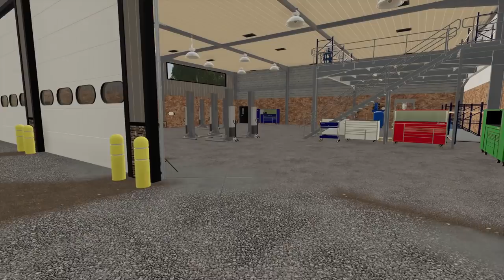MEGA DEAL! JOHN DEERE MOCO & INTERNATIONAL PURCHASE (MISSOURI ROLEPLAY) FARMING SIMULATOR 19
We took another trip to the Deere Dealership and found the perfect mower for the farm.  Purchased a brand new John Deere moco discbine for the dairy operation.  Ended up picking up a recently traded 1086 off the lot also.   Will the IH and JD play nice together?
What a beautiful map: If you agree like No Creeks
New roleplay series is based on real terrain map in North Central Missouri.  Where the ground is rich soil with an abundance of green rowing fields.